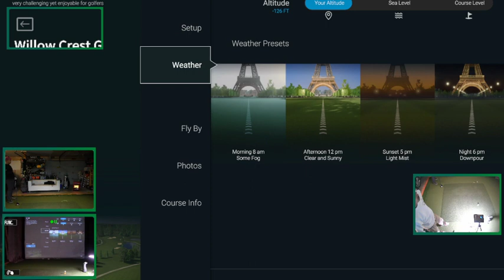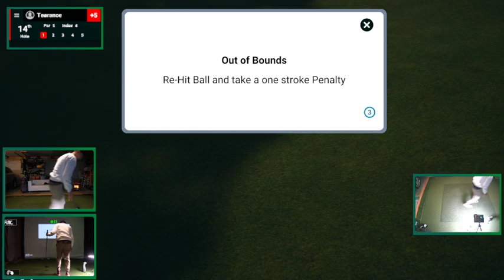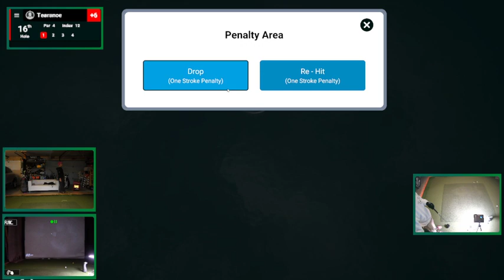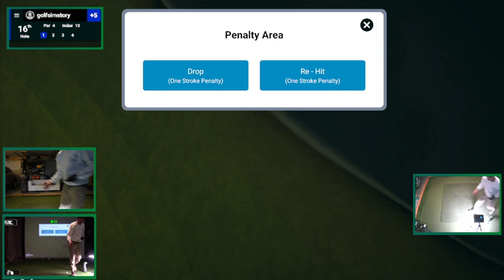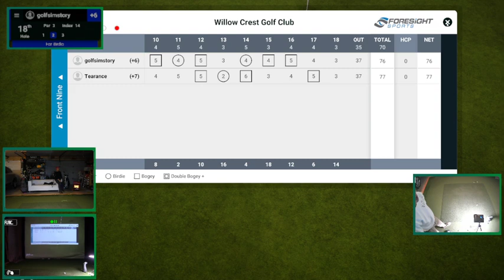Highlight: Willow Crest Golf Club, Stroke Play | Foresight FSX PLAY | golfsimstory | GC3